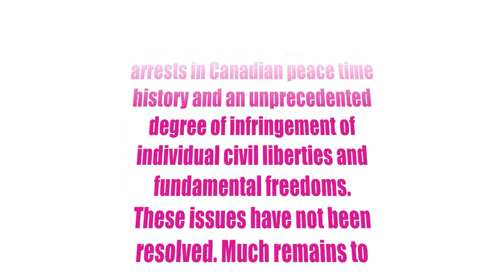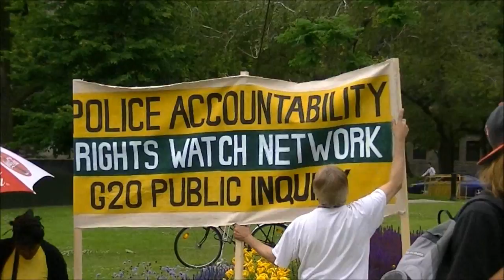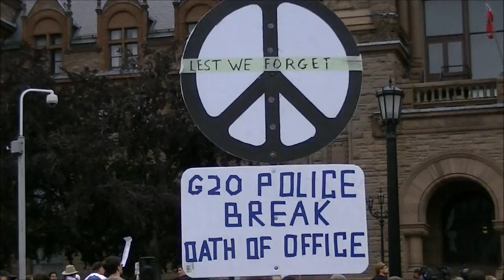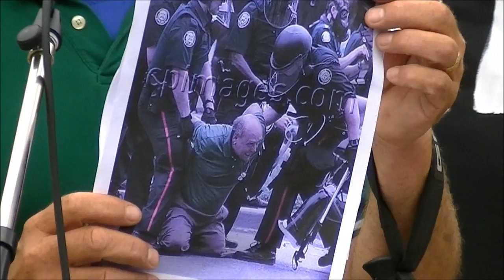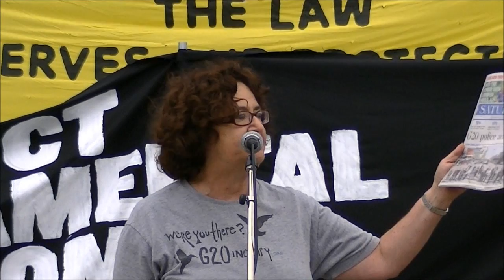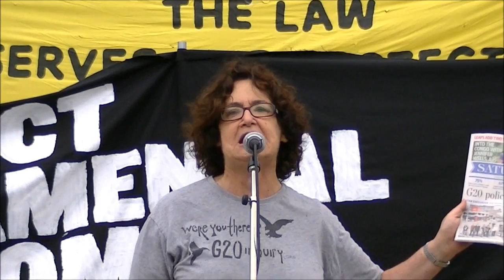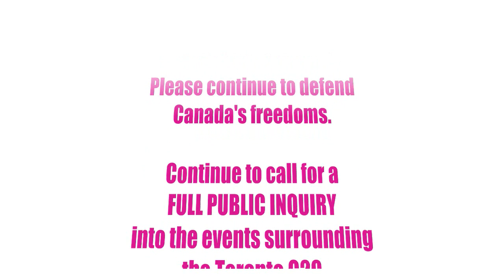G20 Redux Fundamental Freedoms Festival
20 REDUX

Queen's Park
Toronto, CANADA

One year since the G20 Summit,
we remember the biggest mass
arrests in Canadian peace time
history and an unprecedented
degree of infringement of
individual civil liberties and
fundamental freedoms.
These issues have not been
resolved. Much remains to
be done to shed light on
what really happened during
that fateful summer weekend,
why it happened and ensuring
that it never happens again.

About 1000 people gathered on
the anniversary of this
historical event and stain on
Canada's history. This festival
featured some guest speakers
and musicians as Canadians
celebrated the right to
assemble peacefully and
other civil liberties while
continuing to call for a full
public inquiry to hold those
responsible accountable.